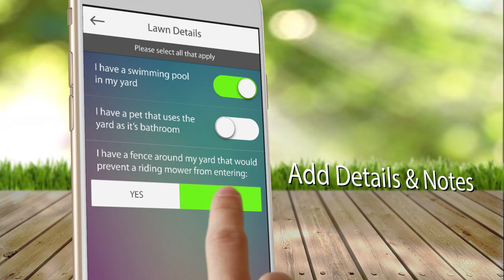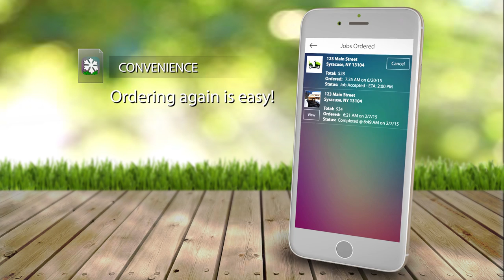Plowz & Mowz - On Demand Lawn Mowing and Snow Plowing App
It‘s more than a mow, it’s a remote control for your lawn.